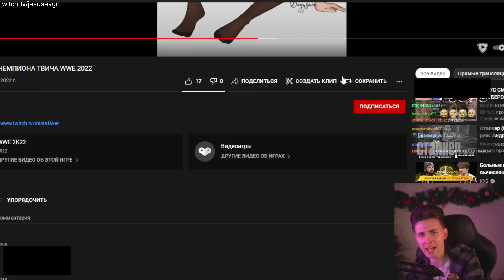ХЕСУС: ТУРНИР ЗА ПОЯС ЧЕМПИОНА ТВИЧА WWE 2022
твич битва чемпион битва илья мазеллов мазяка я помню пенис большой антоша антон t2x2 т2х2 дерутся ринг сражение чемпионство